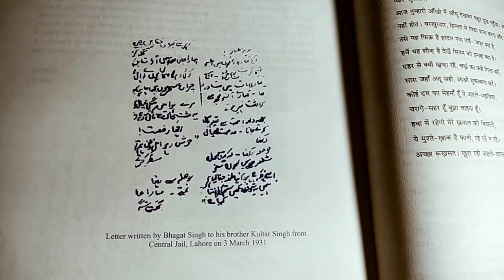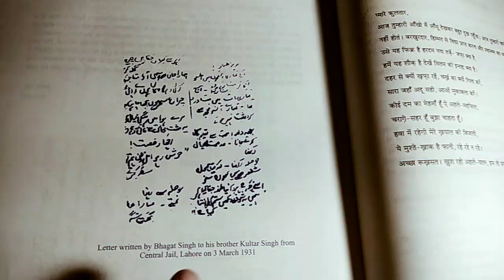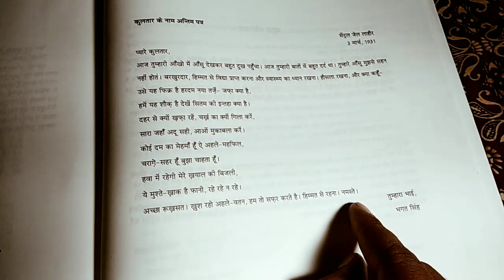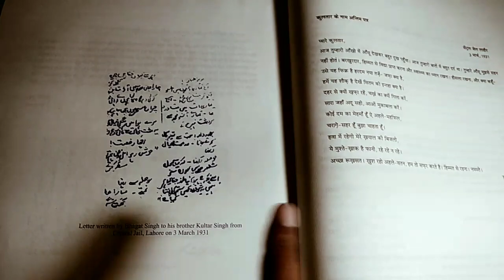Bhagat Singh जी का आखरी Letter _with Lalit Sharma Laddi